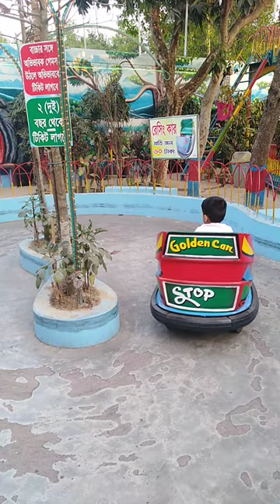Farhan ride a toy car Notuner Khoz by Mohammed Jalaluddin. LIKE SHARE SUBSCRIBE MY CHANNEL.